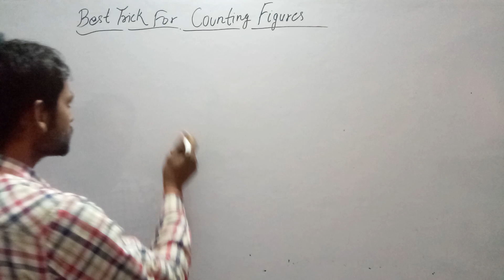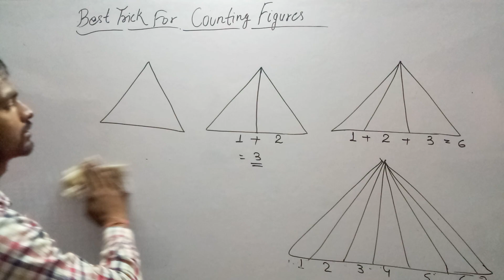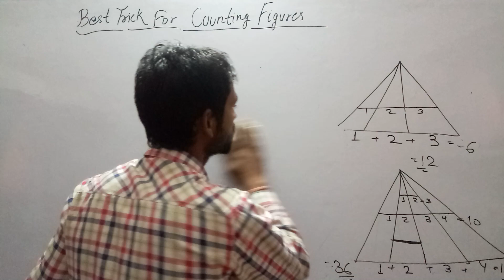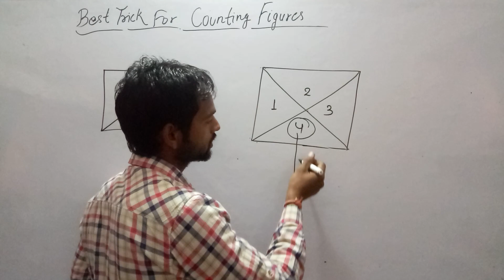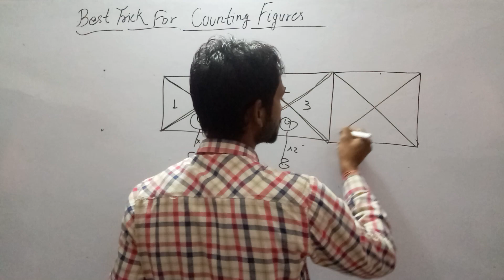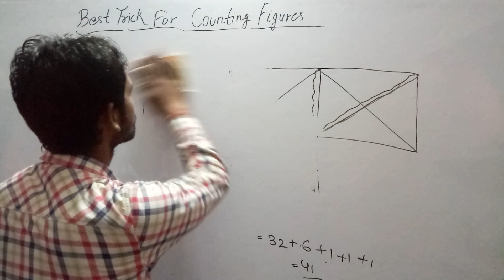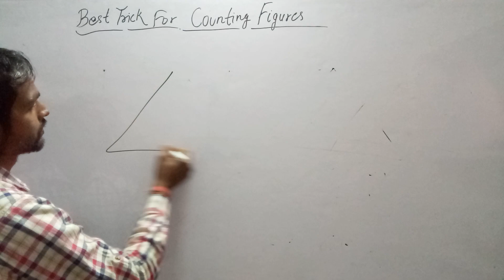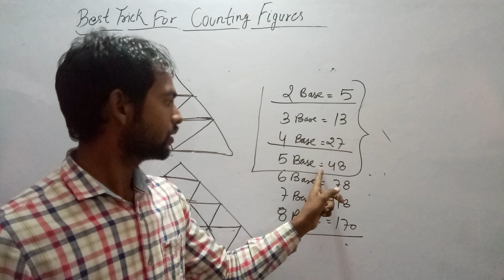REASONING (chapter- 01)त्रिभुजों के गिननें का सबसे आसान तरीका (UPP, TA, LEKHAPAL, UPSI, VDO, TET,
CTET, UPSSSC and other competition exam